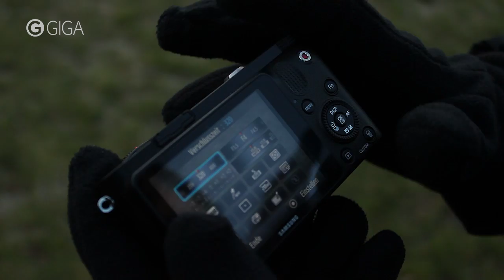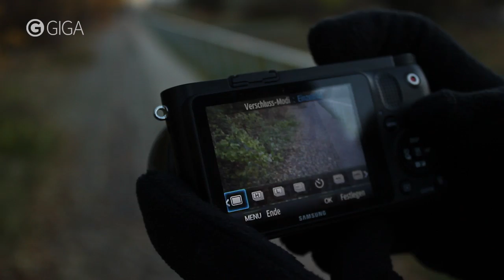TEST: SAMSUNG NX1100 Review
Test-Montag: Ben nimmt die SAMSUNG NX1100 unter die Lupe. Den ganzen Artikel mit Testbildern und Videomaterial findest du

Check die Samsung NX1100 bei Amazon